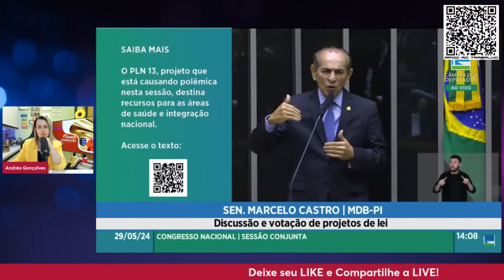3 BILHÕES: GRANDE VITÓRIA DE LULA!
[REPRISE, MELHOR DA SEMANA] ÀS 16h30 | SEXTA: TE CONTO TUDO SOBRE AS PRINCIPAIS NOTÍCIAS.
🚨VAMOS DIVULGAR!